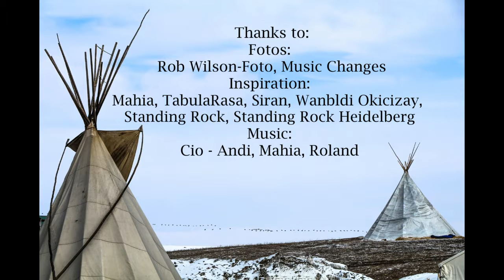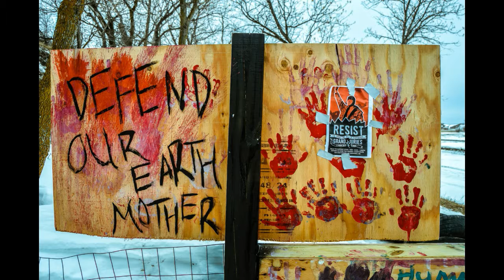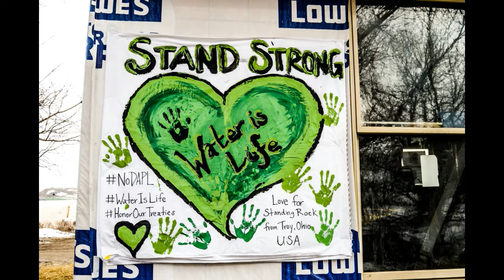Cio- Water is life Fotos @Rob Wilson Photography